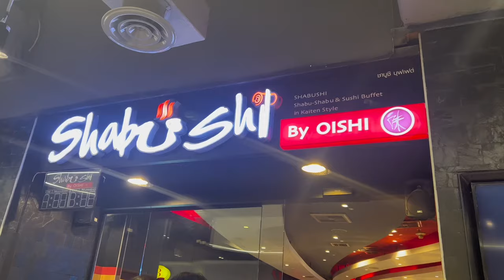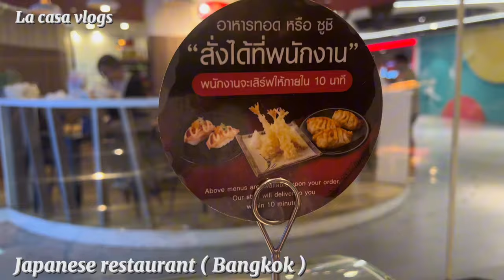Eat All You Can - Hotpot Conveyor Belt Restaurant (Bangkok) 🇹🇭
Japanese restaurant (Bangkok, Thailand 🇹🇭)